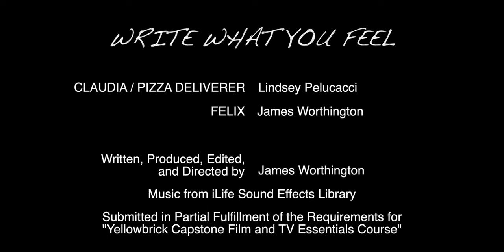Write What You Feel (2022) - short film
Submitted in partial fulfillment of the requirements for “Yellowbrick Capstone Film and TV Essentials Course” for James Pennington, whom is listed in the credits under his artist name "James Worthington".

LOGLINE: When an enthusiastic and awkward writer finally gets published, she hopes sharing success with her "friend" will make her feelings become reality.

STARRING:
Lindsey Pelucacci
James Worthington

Written, Produced, Edited, and Directed by James Worthington

All music used is from iLife Sound Effects Library